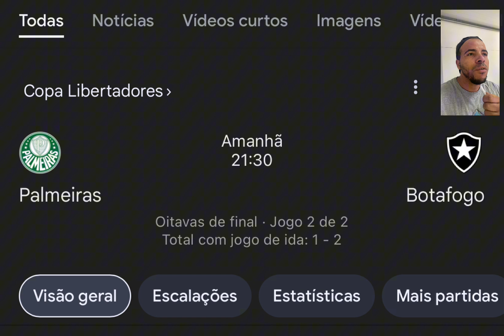NETO CRAVA PALMEIRAS DE ABEL ELIMINADO PELO BOTAFOGO NA LIBERTADORES NO ALLIANZ PARK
Neto fala que palmeiras vai ser eliminado pelo Botafogo na libertadores no jogo de volta